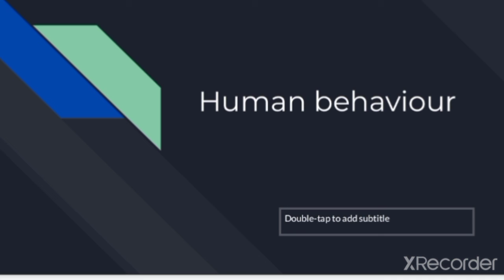Human behaviour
Lecture